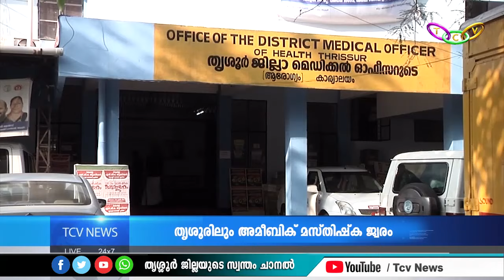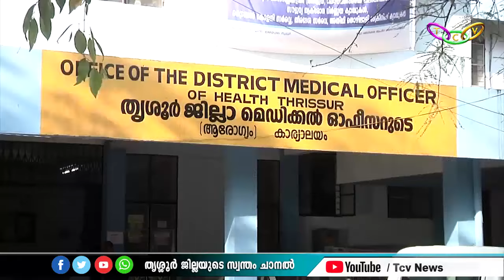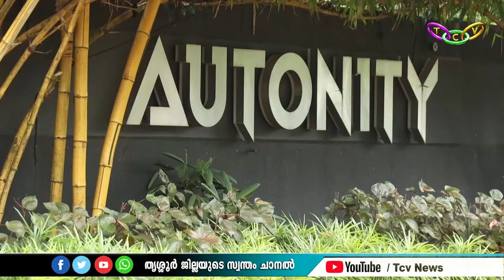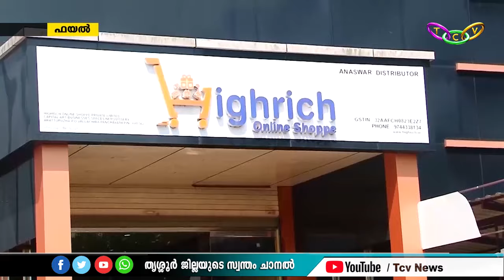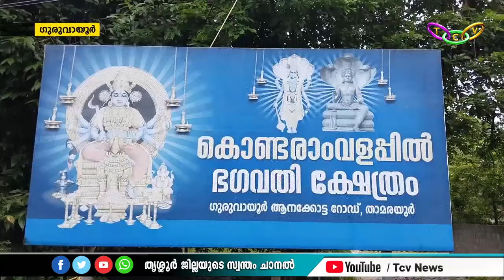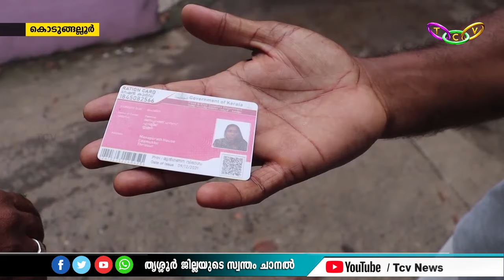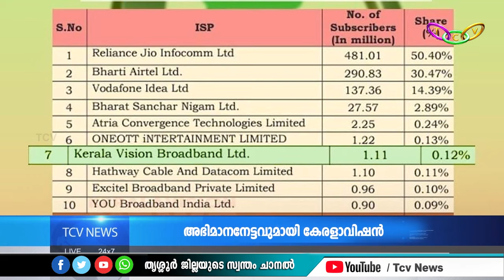TCV NEWS @10.00 PM 10-07-2024